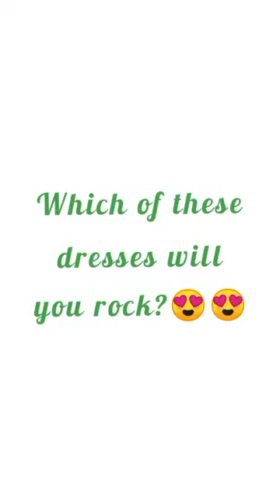Spring Outfits Ideas🤩🤩 Music: Dear Moonusician: EnjoyMusicURL